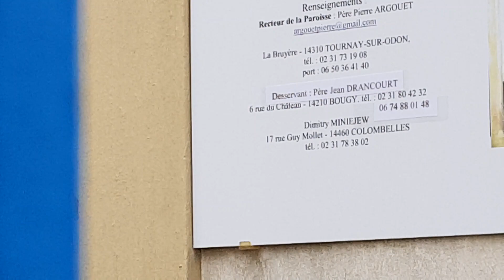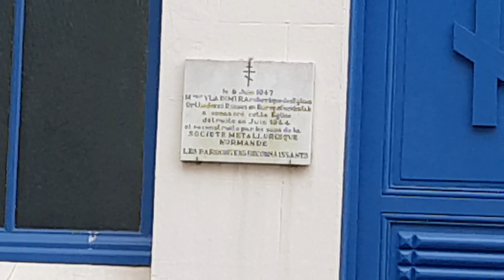Православная церковь во Франции. Швейцарцы